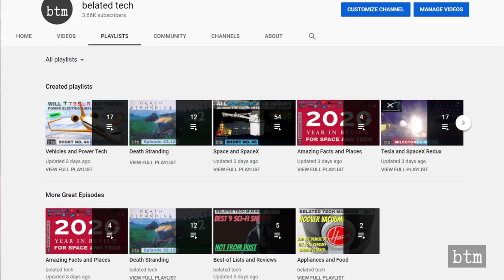SpaceX Starship SN15 Launch & Landing | Plus Background & Analysis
SpaceX launched and flew its SN15 Starship on May 5, 2021. The flight was the fifth for Starship in its preliminary aerodynamic configuration, as well as the third to use all three Raptor engines during landing. The launch occurred on a foggy and overcast day the Boca Chica, TX Starbase. Despite spotty camera coverage, the ascent and landing seemed to go as planned. Join us as we review the footage and put the event into context.

VIDEO CREDIT: SpaceX, NASA